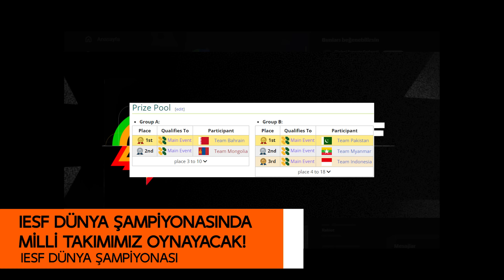MİLLİ TAKIM ELEMELERDE! / S2G MARSO'YU AÇIKLIYOR! / GS DAĞILDI! | GETSO PMGC'YE! | HABER BÜLTENİ !